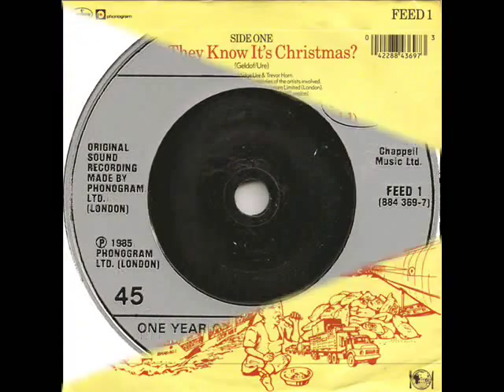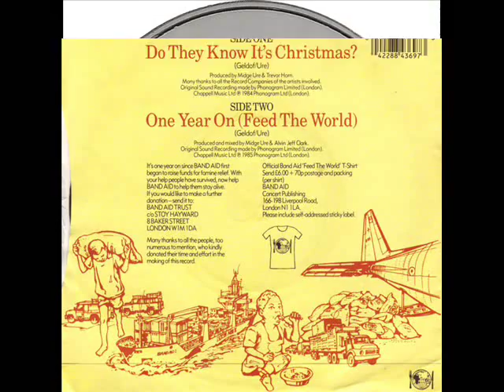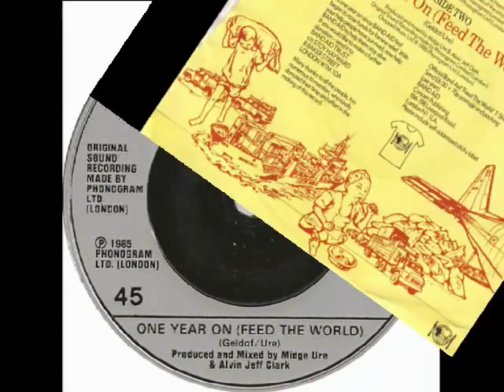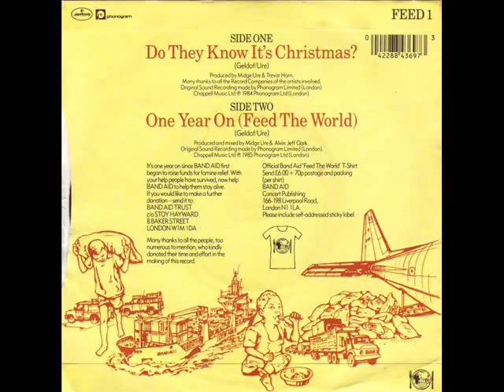Band Aid One Year On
B side of 1985 issue of Do They Know It's Christmas.